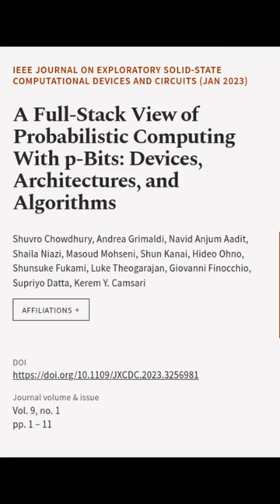A Full-Stack View of Probabilistic Computing With p-Bits: Devices, Architectures, and... | RTCL.TV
### Keywords ###

### Article Attribution ###
Title: A Full-Stack View of Probabilistic Computing With p-Bits: Devices, Architectures, and Algorithms
Authors: Shuvro Chowdhury, Andrea Grimaldi, Navid Anjum Aadit, Shaila Niazi, Masoud Mohseni, Shun Kanai, Hideo Ohno, Shunsuke Fukami, Luke Theogarajan, Giovanni Finocchio, Supriyo Datta ,and Kerem Y. Camsari
Publisher: IEEE
DOI: 10.1109/JXCDC.2023.3256981

### Video Timestamps ###
0:00:00 - Summary
0:00:46 - Title
0:00:52 - End